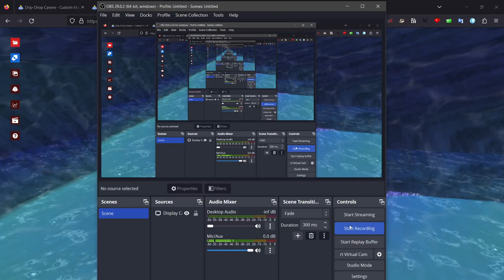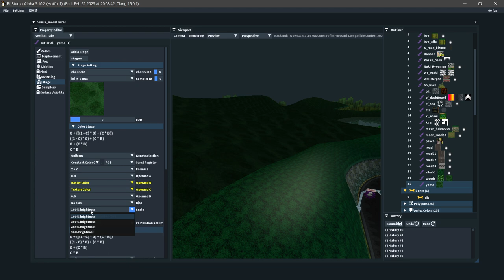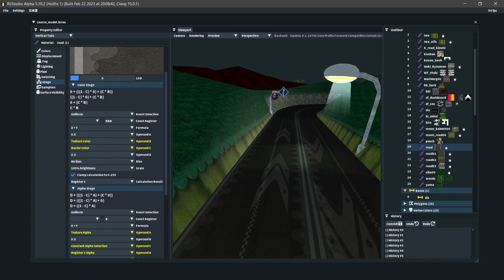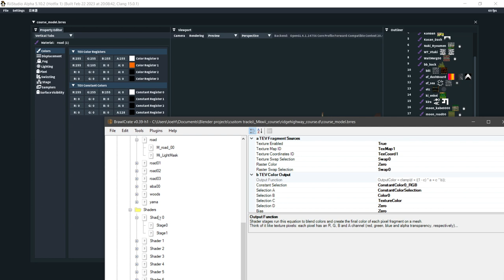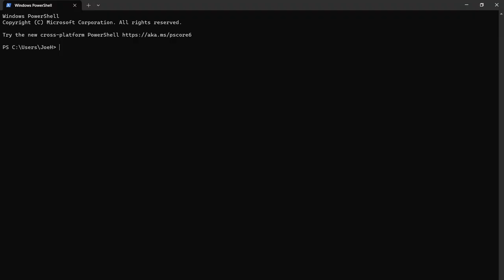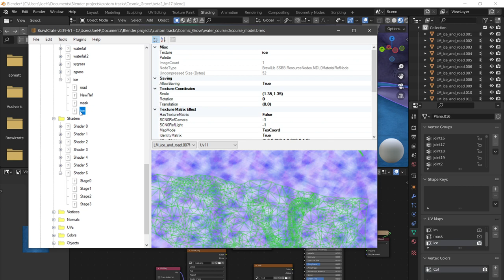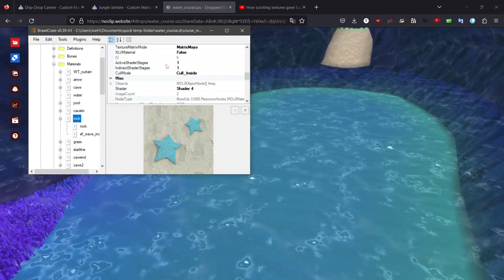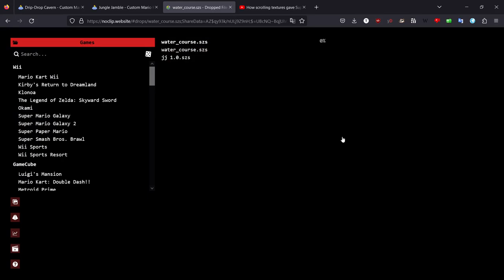[MKWii] How Shaders Work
Quiet audio, but it's not horribly clipping anymore